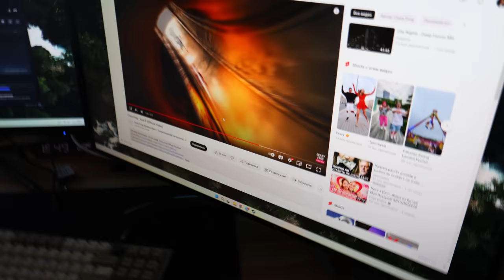Когда вырубили горячую воду...